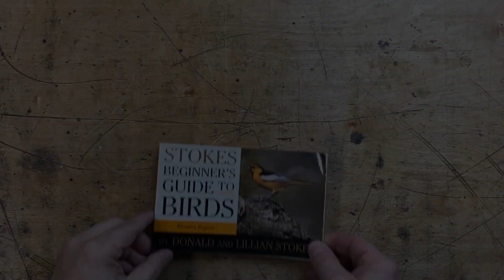Building a Birdhouse // No talking, just a man working in his shop // Gift reveal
Making a birdhouse for a House Finch. Perfect gift for a bird lover. Gift reveal at the end of the video.
Hole: 1-3/8" dia 5-7" above floor.
Floor: 4" x 4"
Painted Pine sides, Mahogany roof with a Danish Oil finish.
Easy woodworking project

If you enjoy my videos, I would appreciate your support it helps to fuel my channel:

Camera:
Canon M50
iPhone 11
Boya By-M1 Lavalier Mic
Rode VideoMicro

Lighting:
Aputure Amaran AL-M9
Neewer 26" Soft Box

About This Channel:

This channel has a wide variety of content. I’m interested in many things and topics. I create video's on things I like and what I feel my subscribers would like as well.
This channel is basically about two things:
1.) Show you how to MAKE things, FIX things, TIPS on how to do things and to give you IDEA'S on how to make your life a bit easier! I encourage you to use your hands the to learn something new!
2.) People say I do fun and interesting things and have interesting hobbies. I like to share that with you and I hope this inspires you to do things and to get out there as well!